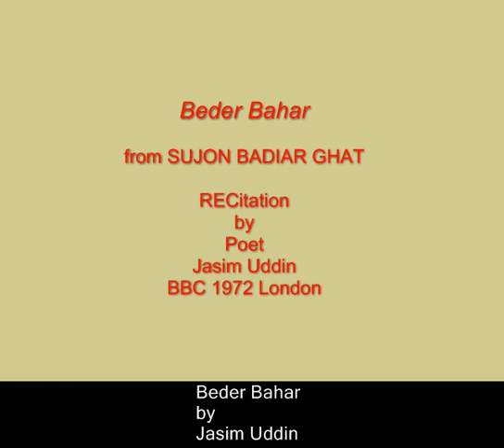BEDER BAHAR - POEM RECITED BY POET JASI UDDIN, BBC, LONDON 1972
Since the early decades of the last century, modern Bengali literature swept into the mainstream of world culture through the works of such geniuses as Michael Madhusudan Dutt, Rabindranath Tagore and the rebel poet Kazi Nazrul Islam while poet Jasimuddin's austere lyrical anecdotes-depicting rural life with its joys and sorrows,romance and pathos-kept alive the link with the toiling masses. (The Independent, 28 March 2008)

Jasim Uddin is proud of belonging to the folk tradition of Bengali literature. He was pleased by a recent comment of one critic who, praising his autobiography, said: 'Reading Jasim Uddin's Jiban Katha (autobiography) is like eating country cakes from mother's own hand.'
In a foreword to the translation of Nakshi Kathar Math, Mr Verrier Elwin writes, 'I do not know whether The Field of the Embroidered Quilt can be classed as folk-poetry, but it is obviously poetry about the folk. After nearly ten years of village life I find every detail of the picture, every turn of the story, waking a response in my mind.' What Mr Elwin says of The Field can also be said of Gipsy Wharf. The two poems were written within four years of each other, while Jasim Uddin was still at Calcutta University, doing research under the famous Bengali scholar, Dr Dinesh Chandra Sen. Gipsy Wharf benefited from Dr Sen's comments as well,as those of the famous writer and painter Abanindra Nath Tagore.
The literature of this land (Bengal) is not merely Hindu literature, nor can it be said to be a Moslem literature. Since both Hindus and Moslems have written in one language (Bengali), the literature of this land is both Hindu and Moslem. Those who would separate the two and make literature will not last many days, I am sure. Because of the universality of appeal in the world of literature, sectarian thought is out of place there. If my own writing has achieved anything of universal appeal, then it is thanks to that sannasi' (Jibon Katha, 1964).
Jasim Uddin's poetry has a new trend, a new taste and a new langugage
Rabinranath Tagore
His poetry appears like the breeze from the countryside that that cools the sighs and sweats of urban living. He is congratulated for creating a new school of poetry.
Dr. Dinesh Chandra Sen, Head of the Department of Bengali, Unversity of Calcutta.

I read the poem with growing excitement and have returned it again and again to be delighted by its simplicity, and deep humanity.
Verrier Elwin, Introduction to The Field of the Embrroideredv Quilt.
If the sound of your flute
Moves the water in my pitcher
I shall put it to sleep
By ringing my bracelet.
How shall I tame my tears?
Tell me, my love when you play your flute
slowly, slowly.